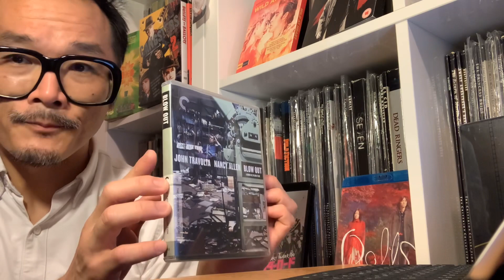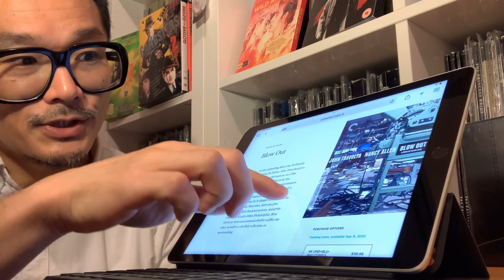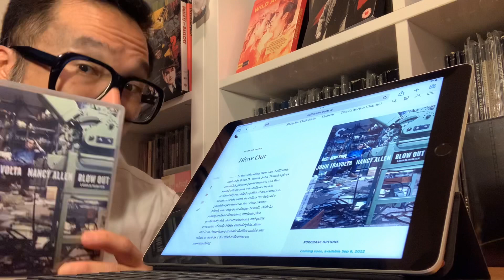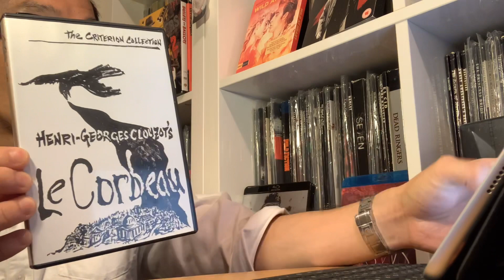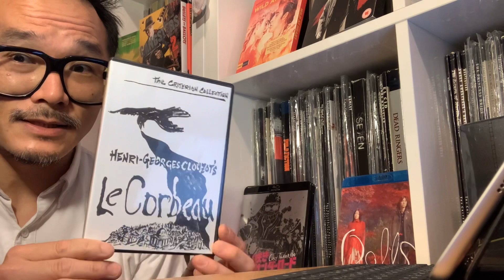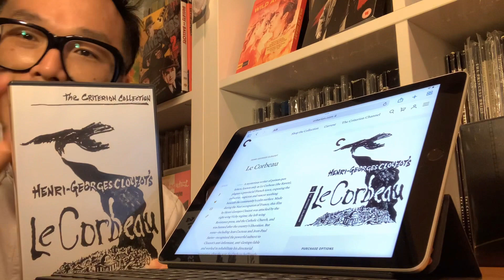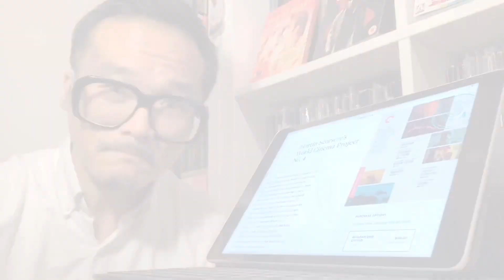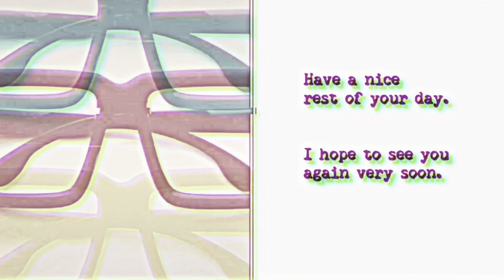Reaction to the Criterion Collection September 2022 Releases Announcement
2:26 Blow Out
8:25 Take Out
11:19 Exotica
16:50 Le Corbeau
21:14 Martin Scorsese’s World Cinema Project No. 4
26:14 Sound of Metal
29:07 Other comments